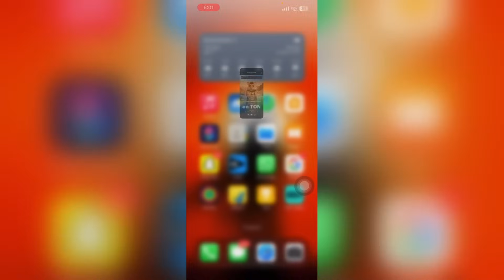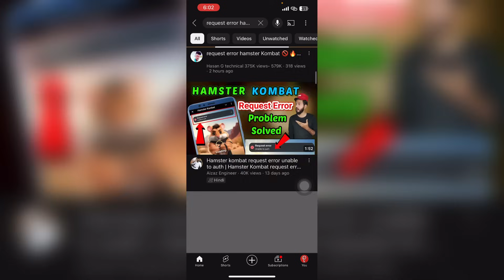🔴Fix - Request Error Problem Hamster Kombat| Fix Unable to get account account info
hamster kombat request error unable to auth
unable to login error hamster kombat how to fix
hamster Kombat request error unable to get account info